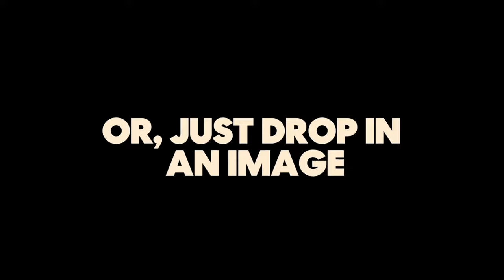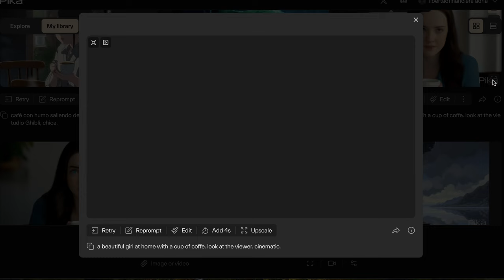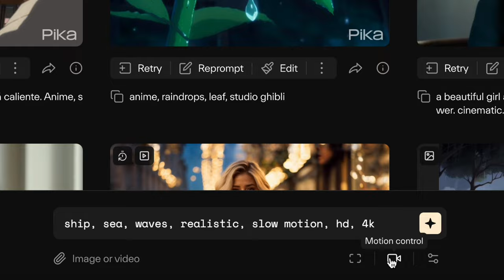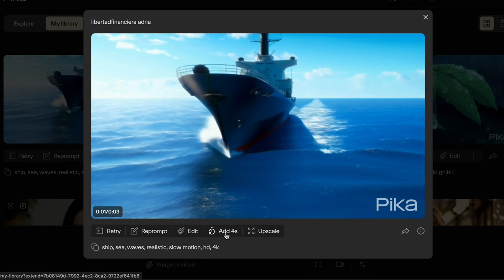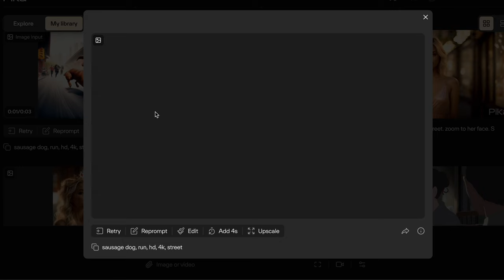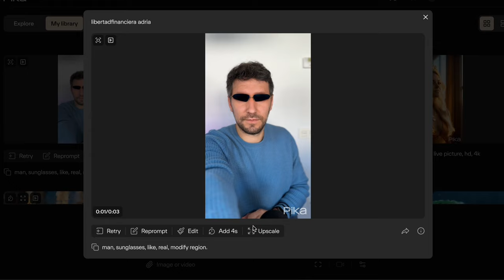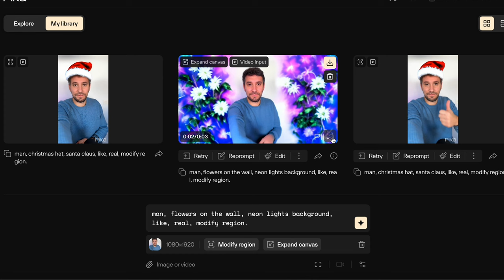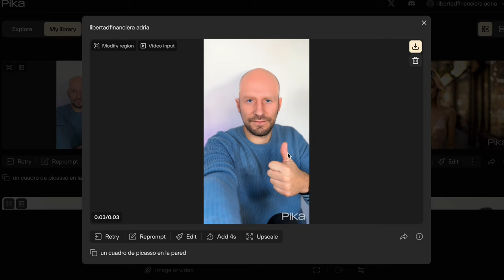Crea VÍDEOS ESPECTACULARES con Inteligencia Artificial | Tutorial PIKA 1.0 en español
Pika labs me ha dado acceso anticipado a su plataforma para que os la traiga al canal el primero. He podido probar sus opciones de text to video, image to video e incluso video to video. Puedes modificar elementos de un vídeo con Inteligencia Artificial como ponerle unas gafas o hacer aparecer elementos que no estaban. Además también puedes expandir tus vídeos y modificar el formato. Espera al final y verás alguna sorpresa! Déjame en los comentarios si ya la has podido probar.